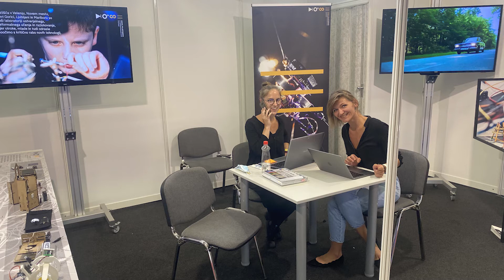konS za Virtualni karierni sejem 2021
Predstavitev poklicev: Ksenija Repina